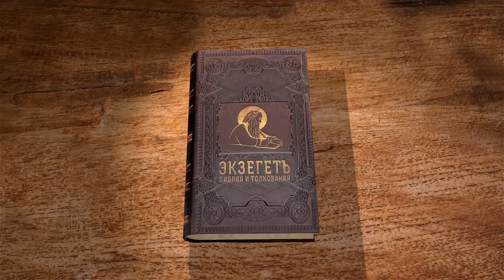ХВАЛЯЩИЙСЯ ХВАЛИСЬ ГОСПОДОМ. 1-е Послание к Коринфянам. Глава 1. Протоиерей Олег Стеняев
В сегодняшнем видео библейский портал Экзегет.ру начинает новый цикл лекций со священником Олегом Стеняеевым на 1-ю главу 1-го Послания апостола Павла к Коринфянам.
Приветствие.
Благодарение Богу.
Увещание к единству.
Мудрость человеческая.